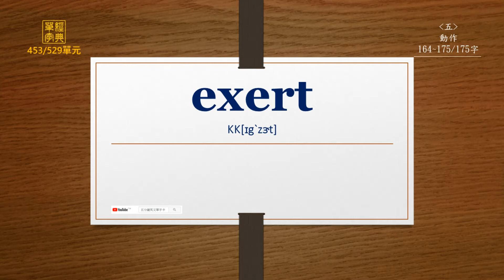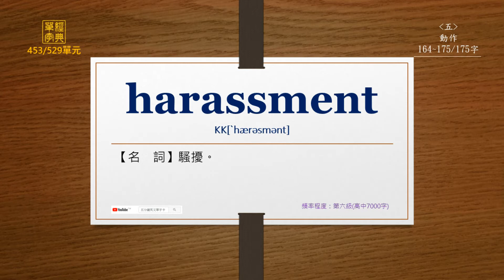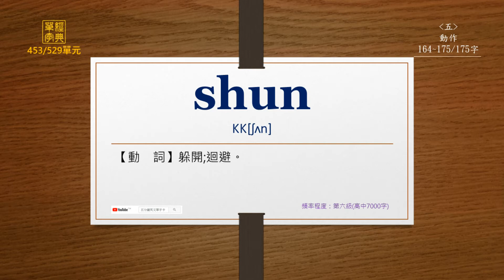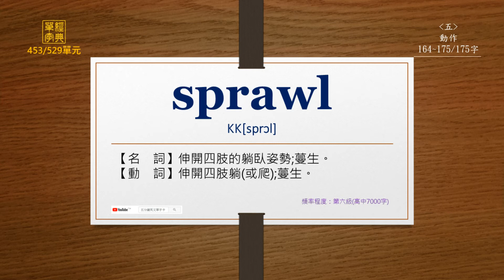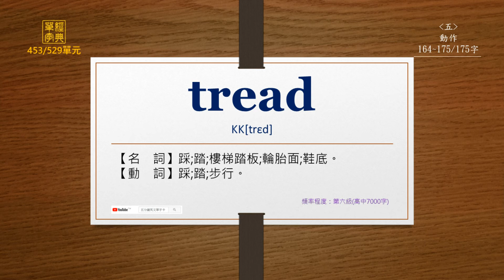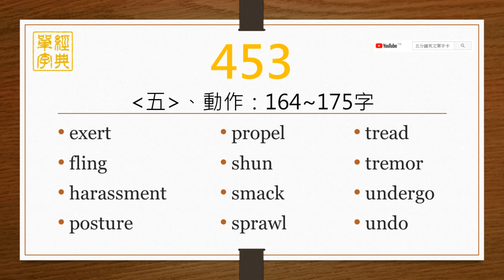經典單字(高中7000字)-第453單元(英前中後)